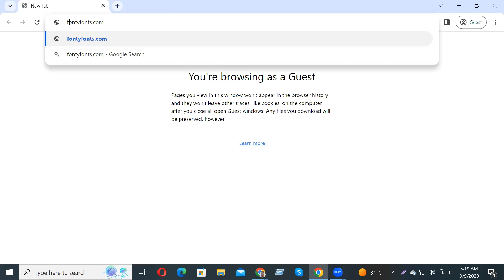How to Download and Install Mulish Font Free Download in Adobe Photoshop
In this video tutorial, we show you how to easily and quickly download and install Mulish  Font Free Download to use within any Adobe software and more.

2023 Cute Font, 2023 Calligraphy Fonts, 2023 Best Fonts, 2023 Bold Fonts, Innografix,
2023 Fonts Download, 2023 Cute Font, 2023 Calligraphy Fonts, 2023 Best Fonts, 2023 Bold Fonts